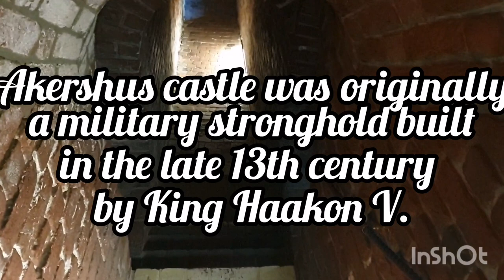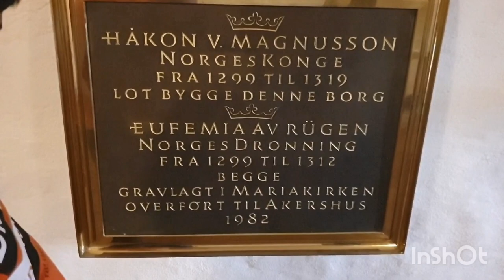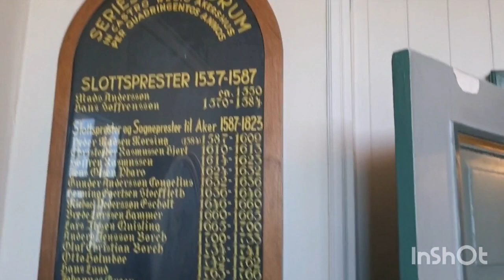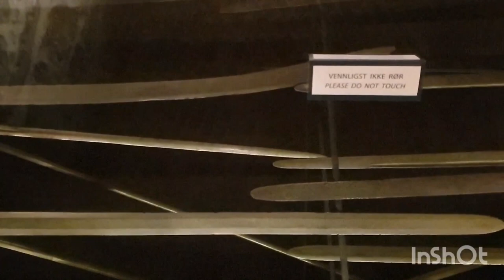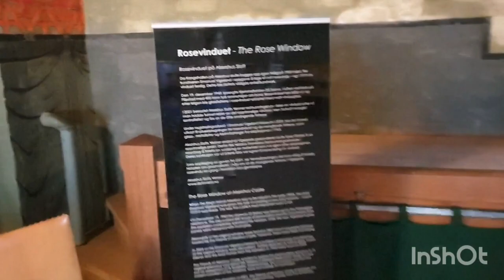Inside Tour of Akershus Fortress, Oslo | 700 years old Norwegian Historical Place in Oslo